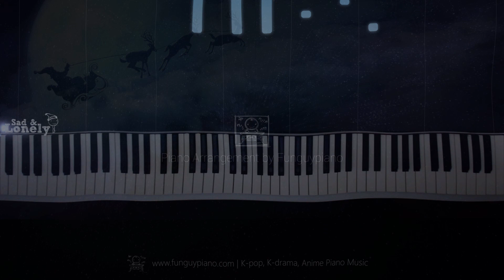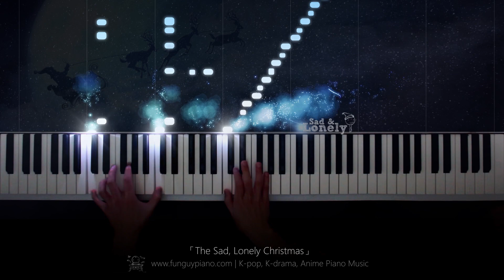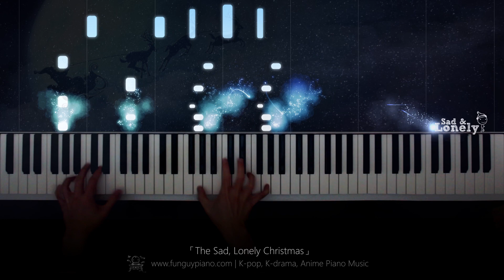(Sad Jingle Bells)「The Sad, Lonely Christmas」Piano Cover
It's a tad late but Merry Christmas everyone!! (•̀ω•́ )ゝThis is my Christmas special, titled「The Sad, Lonely Christmas」, a re-arrangement version of the Minor Jingle Bells and a sequel to my improvisation of minor Jingle Bells last year on Instagram haha you will know what I mean if you followed me there.

This piece is composed with my original ideas and inspirations from modern pops, Jazz and Classical! Centered around the melody of the Minor Jingle Bells and accompanied by a rhythmic left hand pattern as well as several 16 - 32th runs / triplet runs, this piece aims to deliver the concept of Sad Christmas in a intense yet relaxing and rhythmic way.

Hope you guys like my Christmas present and have an awesome Christmas! ♡